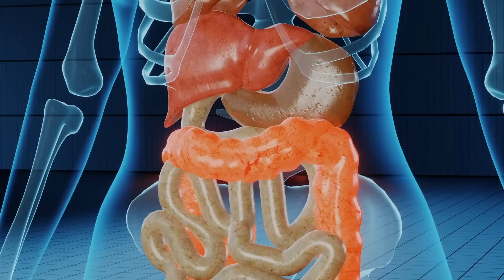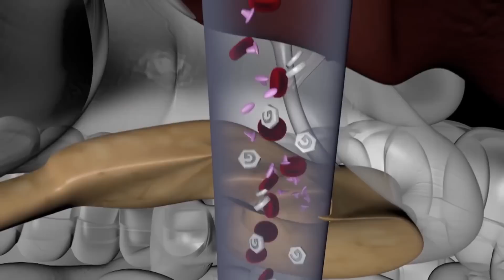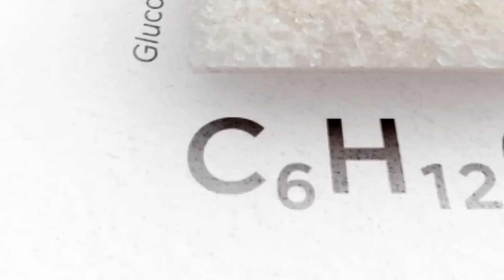Carboidrati semplici e complessi (cosa sapere)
Possiamo dire che i carboidrati semplici ed i carboidrati complessi sono carboidrati buoni e carboidrati cattivi?
In realtà le cose non stanno così ma a valutare la bontà di un alimento dovrebbero essere altri parametri, scopriamo quali.

2 video alla settimana tra Tutorial, Programmi Pratici e Sfide su allenamenti, esercizi, palestra, alimentazione, diete, calisthenics, trazioni, panca piana, squat, crossfit e kettlebell.